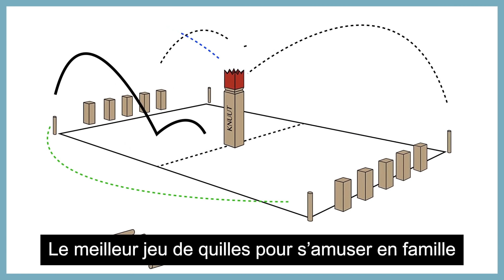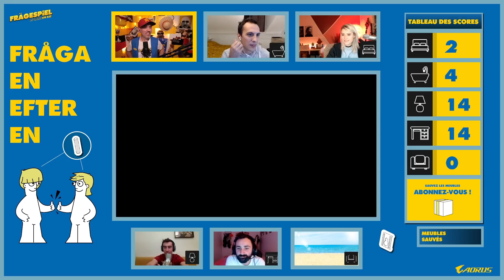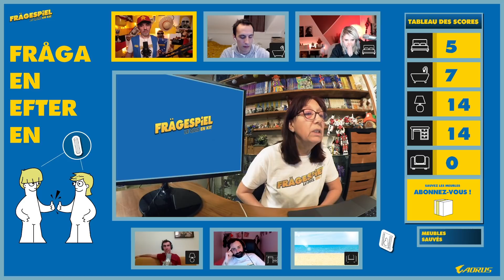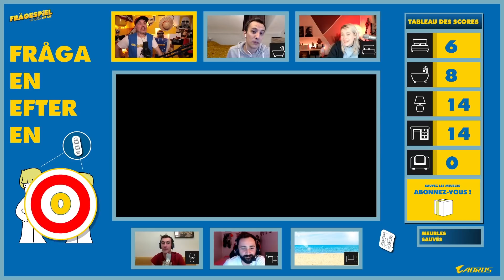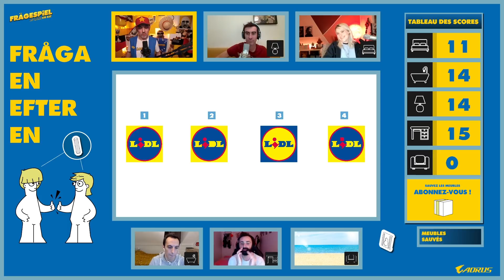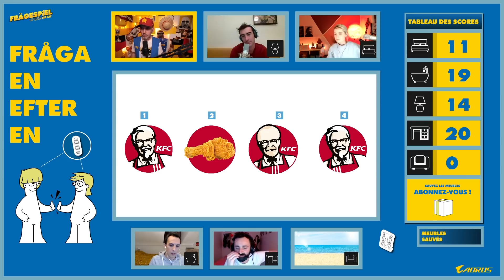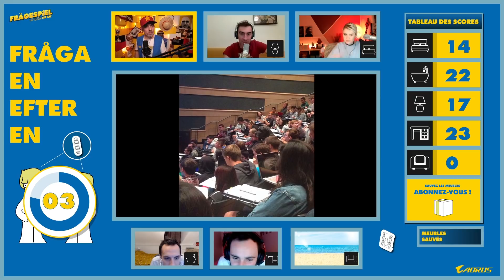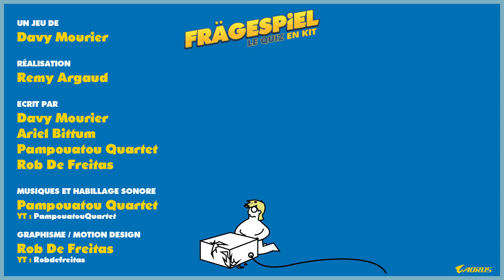FRAGESPIEL #9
RDV MERCREDI 10 novembre À 21H SUR TWITCH

Boitier : AORUS AC300G
CPU : Intel i7-10700
Carte mère : AORUS Z490 Ultra
RAM : AORUS RGB Memory 16GB (2x8GB) 3600Mhz
SSD: AORUS 1To SSD Nvme Gen4
Carte graphique : RTX 3080 MASTER
Alim : AORUS P850W
Watercooling : AORUS AiO Cooler 280

Chaise : AORUS AGC300
Clavier : AORUS K9
Souris : AORUS M5
Tapis de souris : AORUS AMP 900
Ecran 1 : AORUS FI27Q
Ecran 2 : AORUS FI27Q

Armand J. Nicolas MARCHAL Watchinofoye Damien B. Yopox Dowdheur Chuckynuggets Tassatux Diane F. Julien R. Match X23 Hhuugg Xeroquelle Acdhirr Izabel D. Nicolas F. Acronantis S-sky 2068, R, Anthony G, Damien B, Anarchic D, Pierre G, Ostralo, Agnes M. Julien B. Yvain Chevalier au Lion, Eve issickofadam, Elpicrastshiva Jennifer D Maya J. Erwanix Rafaela U. Shabranigoudou Exelsis Dei, Alexie Bray Bob Christophe P.
bcadake Alex LyraPhoenix FraP-zsz Sentrythemadman Kévin Glack thraw synapse Jows Yukisson MAK45 thieums Hush_00 Greg V. Torsadum Naïade theaigle Ekam Romain DODY Justin Mr88 Cyrielle Céline P Yoco p_pair Mich CimleaK Nico gSigh Elytis Yannoo Joledoc TheKillerMarmotte patrice renaud Monsieur Raton gnppn drenghel christ0289 Léa Serytee. Ramana touch Sylvain de THOLOMESE Chris Bourbi Ludovic SICKAR.T Tomarchi Black Pulsar greatmotherfuckers Adèle julien bénézech Mathilda Nabus FRANCOISPEF firud SnowFlo kilian Benjhuss Bruno Garbaccio Stanislas Andre Vazektomi Max7824 Chienchic Benjamin Latatchii Minouuuuu Gilom Leopoldd Julien Fedou Amaury Grenier Nufy Gyroscott adeline.hullot Gribouille Paul Expert ISKAN geoffrey Req Félix stevensixkiller Olivier mim Batoche Saint BlackSalami Stephanie Oly Marc Le Labourier Ludestru aikirenshu Lmeur Matthieu Dworkin Damien Skaarbone Francky Dohahah MysterJoke Isilmë Morton Ichabod Rémi SirPattes Luyepii Scottzane -CéCé- Syphaïwong Mrs Kyogokudo Penther Pierre.P Charles & Alice Mylie_zolie Lord Yorwan Pelur Théodore Joany Leprince Dr.Oops Tibout Cy Solal Labat Alexis Vincent Zoé Ragasse Tanak Boucle Bloody_Loki Dame Andine Sarafan RémyV Halbeu Dae31 Adrian dazerkil Division-par-zero Arnaud Boisgard Satyre K13b3r Bananebleue Nekojita Nabihime An1hl4t0r norbertlegourou chacha JoeHell Marge Halone Wolfkhan Flan-Lemou Kuentan Xav Desmero _dav_ Elgourdino Florent Vdga Vincent Benou Florent Bouhey tokyis lalmeras QuiPhenix Ralouf Bigoudi88 Bophie Slaise Nek Pauline Bloom La Beatrie thedayymon Guillaume Marty G . T . Cort-X- Chloé AG Wolf enstein TomTom nieub Jerem S. frankman1995 daone Ced_Lec Vanny Grollbe Pyrrhos Dauvet Thomas BRISET Siyah Adrien Natosan artart78 jacques kramp Morlockq Jean-Marie Arondel loktora GrandZuzu Xianghua Anthony manshoon Victor